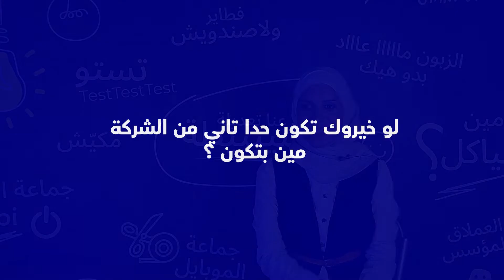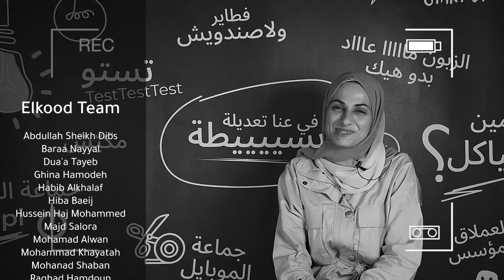لو خيروك تكون حدا تاني من الشركة مين بتكون؟ | الحلقة الرابعة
جمعنا الموظفين وسألناهن | لو خيروك تكون حدا تاني من الشركة مين بتكون

مكان العمل بيمتلئ بجميع أنواع الشخصيات، وفي كتير من السمات والصفات الشخصية يلي بتميز شخص عن التاني وكل حدا من فريق العمل عنده لمسته الخاصة يلي بتعطي سر الطبخة وبالتالي بيأثر على نهج وسياسة الشركة وتطويرها.

لهيك بفيديو اليوم ب سلسلة جمعنا_الموظفين_وسألناهن لو خيروك تكون حدا تاني من الشركة مين بتكون؟

وانتو احكولنا لو بتختارو تكونو حدا تاني مين بتكون؟